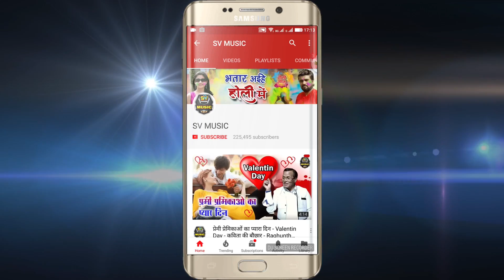New Bhojpuri Holi Song - डाल देता रंगवा हसीना के - Uday Raj - होली धमका हिट - SV Music 2018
SV Music Present “ डाल देता रंगवा हसीना के” a Latest New Song 2018. We Present to you “SV Music” Song by Singer Uday Raj, Directed by "Umesh Rathaur " Featuring Artist  exclusively on SV Music Company

Video credits :

Title Song :-  डाल देता रंगवा हसीना के
Singer :-   Uday Raj
Artist :-  Uday Raj
Lyrics :- Uaday Raj
Music Director :- Badal
Video Director :- Umesh Rathaur
Make Up :- Santosh Rana
Choreographer :- santosh
Camera Man :-
Production :- Saagara Video
Music Label & Copyrights :- Full Xpress Network
Contact Company (Person) :- SK Tripathi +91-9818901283

Opretor Code:-

Google Play -
Gaana -
Wynk -
Saavn -
JioMusic -
Hungama -
Raaga -